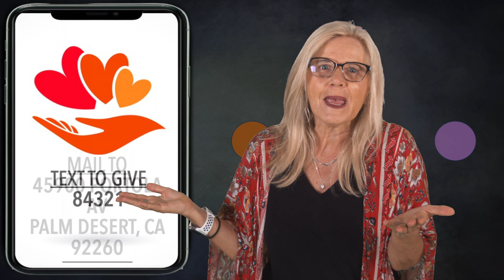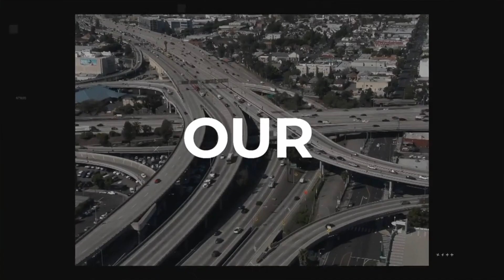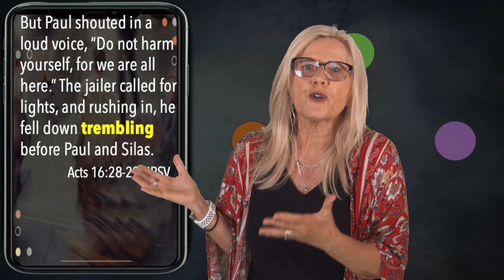Week 5: Jesus Still Saves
Week 5: Jesus Still Saves - Modern Service 9/3/23